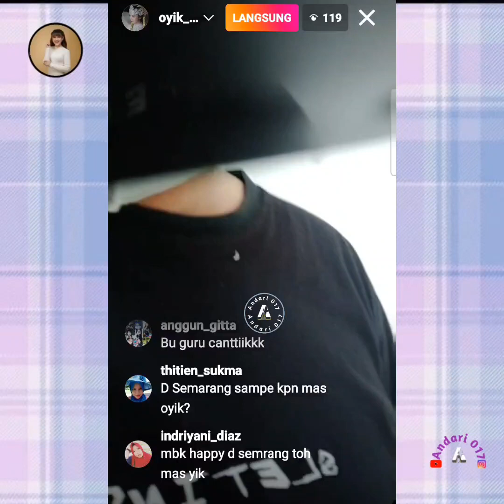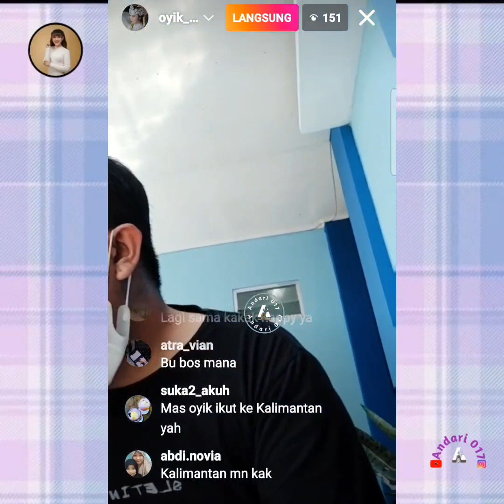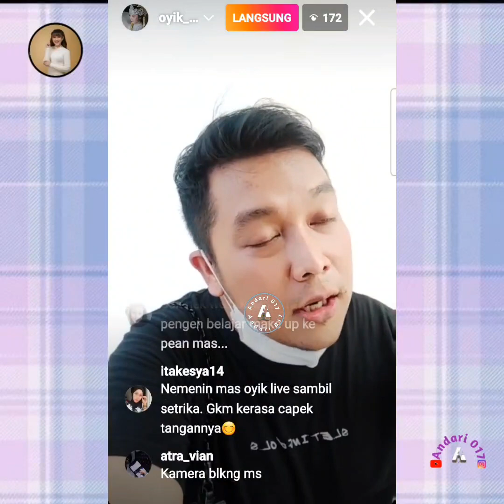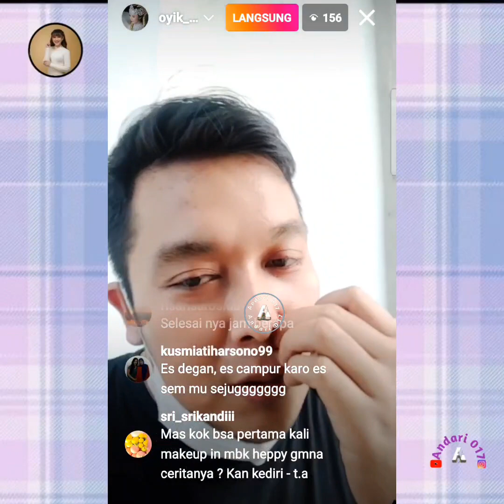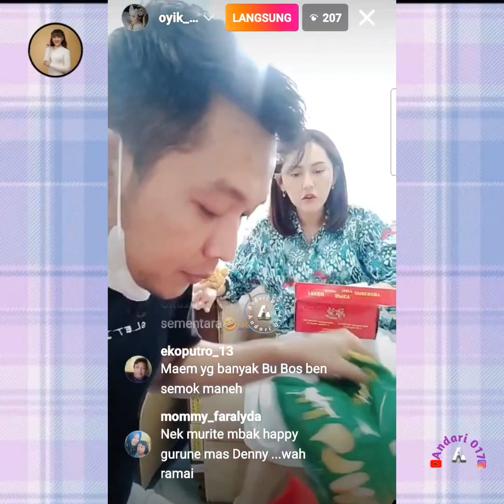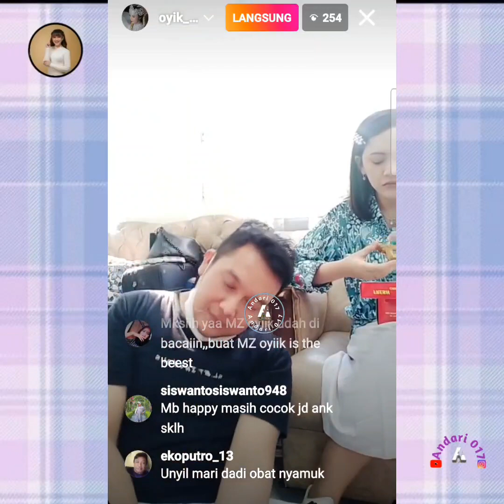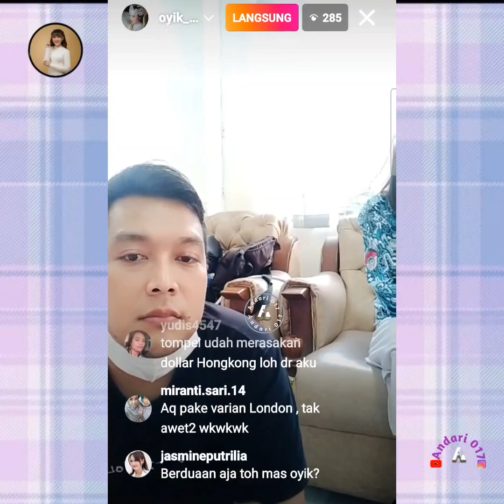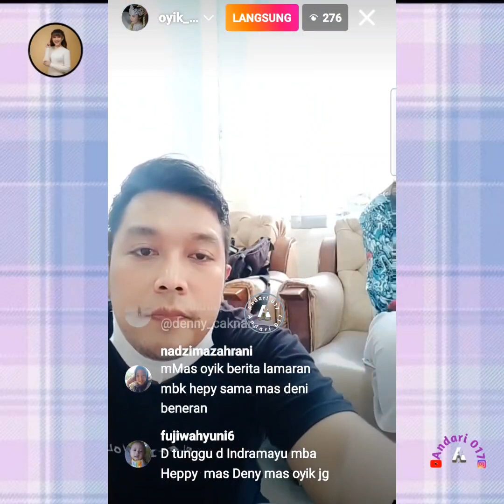full live Happy Asmara ada acara di Semarang